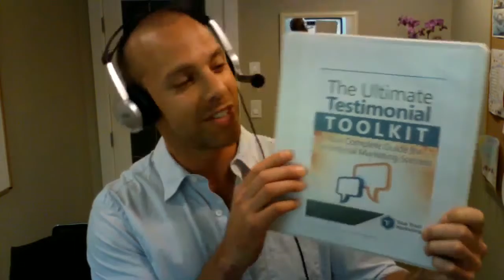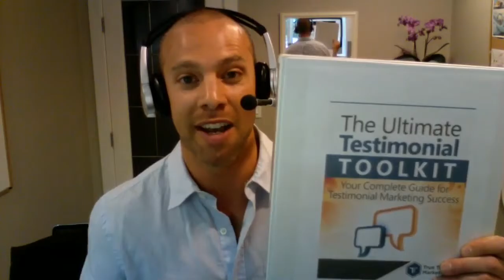Doren Aldena: Automate Getting Testimonials Part 2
and start earning more money, being more fulfilled and increase your happiness TODAY!

and receive a FREE 30 minute consultation with SatoriPrime or visit our homepage for more detail

SatoriPrime is a global leader in educating entrepreneurs.  We specialize in personal, business, relationship and entrepreneurial development.

SatoriPrime is a social entrepreneurial company, our mission, to break down the walls of what people believe is possible in the areas of life that are most important to them.

written and composed by Romano Meinert / produced by Romano Meinert / C + p Toka Beatz 2014 / LC00413 / tb310 / published by Log Lady Music Nhoah Hoena / / / used under persmission from tokabeatz (lc00413)